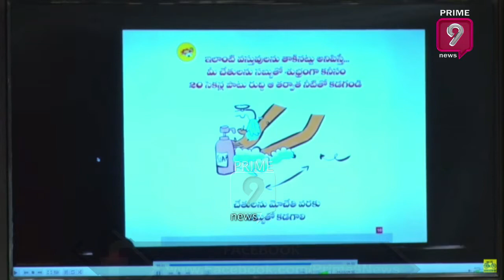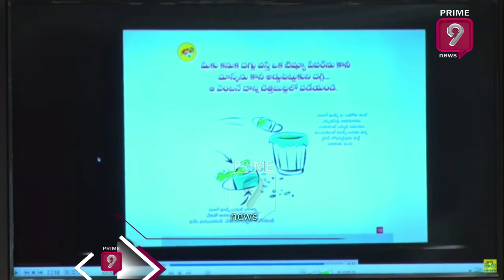Devineni Uma Maheswara Rao Press Meet | LIVE | Prime9 News